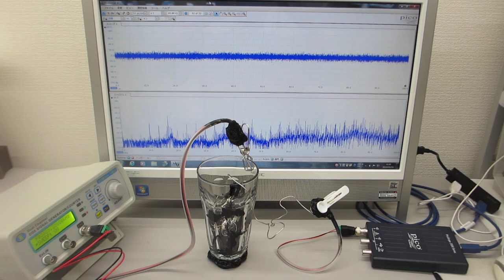超音波のダイナミック制御実験（超音波システム研究所 ultrasonic-labo）